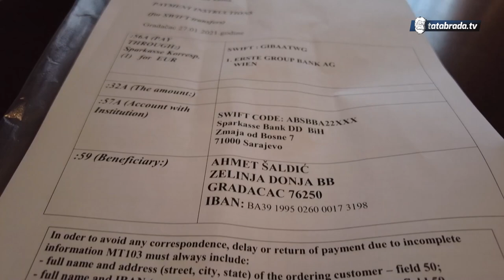Ahmet Šaldić se 24 sata dnevno brine o nepokretnim roditeljima iz Zelinje Donje - tatabrada.tv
Ahmet Šaldić
Zelinja Donja bb
Gradačac

Žiro račun:
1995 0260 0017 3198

Devizni:
IBAN: BA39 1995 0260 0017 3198
SWIFT: ABSBBA22
Erste Bank Wien